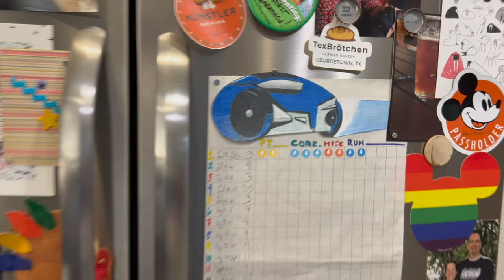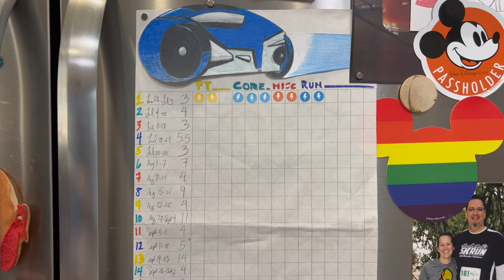2023 WDW Marathon Training Week 1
Unbelievably, we're already starting another marathon training rotation - wrapping up week one of Disney World Marathon training. We'll share our training plan and some footage from our unusual run this morning. Onward and upward for the next 27 weeks!